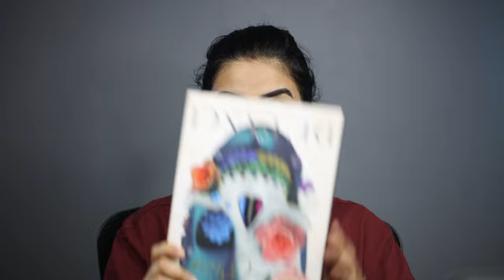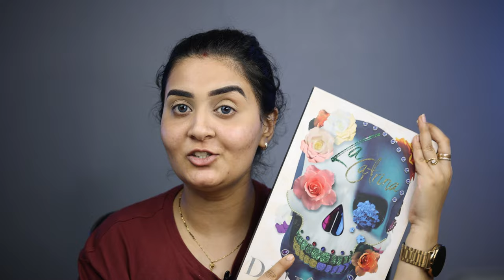Mehndi makeup | self mehndi makeup | green smokey eye makeup | makeup tutorial for beginners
✦Share your pictures on my Facebook group:

mehndi makeup with green dress#mehndi makeup video#mehndi makeup for bride sister#mayon mehndi makeup#mehndi guest makeup